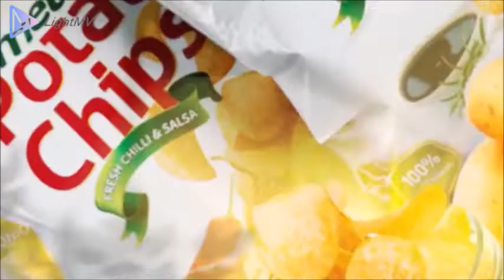Flexible Laminated Packaging Materials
Laminated film is used in a wide range of flexible packaging applications such as food, snacks, beverages, liquid packaging, personal care products, cosmetics, and many more.